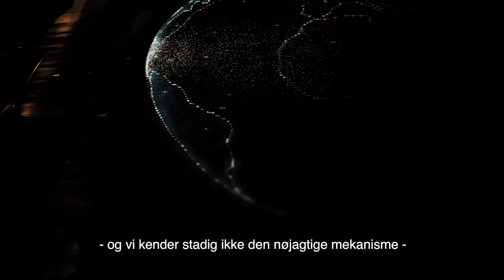Brain Prize-vinder: Vi ved alt for lidt om hjernen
Når en af dem, der har studeret hjernen mest indgående, siger det, så er der nok noget om det: Vi ved slet ikke nok om hjernen, og derfor er næsten alle hjernesygdomme stadig uhelbredelige. Tidligere vinder af The Brain Prize og professor på MIT Ed Boyden sætter sin lid til, at nye talenter indenfor neurovidenskab i fremtiden vil gøre os klogere.
29. april kl. 15 offentliggør vi, hvem der vinder The Brain Prize 2020.